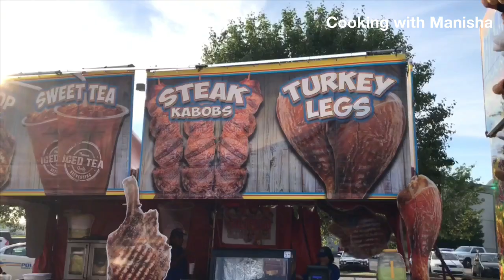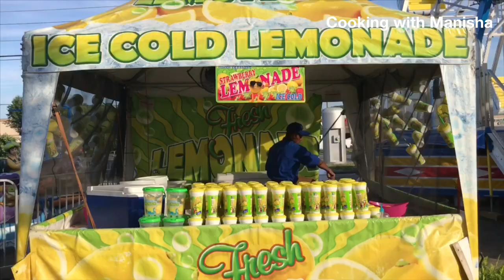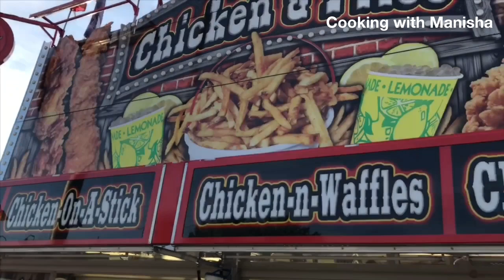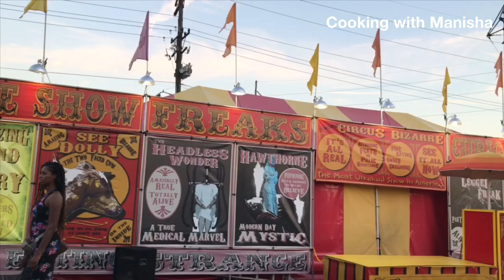Small Town fun fair | Cooking with Manisha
Please share this link your friends and family